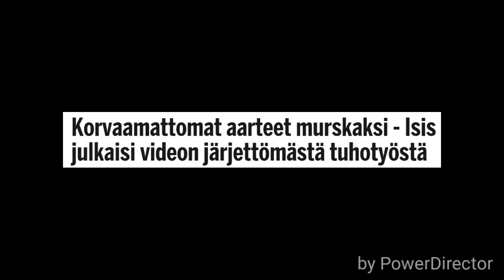6. joulukuuta 2015